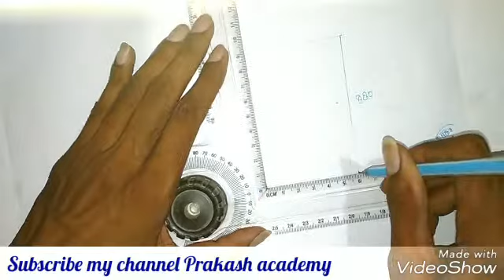Classification of drawing sheet